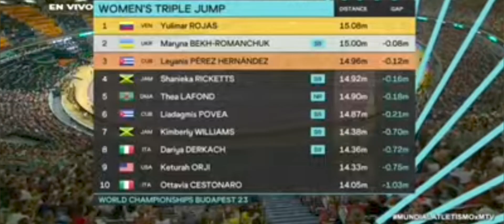YULIMAR ROJAS CAMPEONA MUNDIAL por séptima vez consecutiva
De manera agónica porque en el último fue que alcanzó la gloria con 15.08M.  No fue la mejor noche y aún así demostró que es la REINA DEL TRIPLE SALTO, la mejor atleta de nuestro país. 7 🥇 mundiales, 🥈 🥇 JJOO y 2 💎